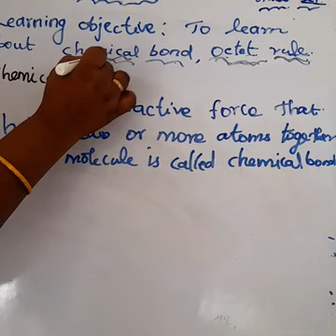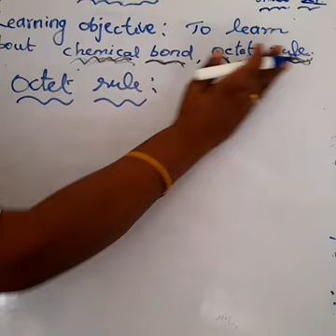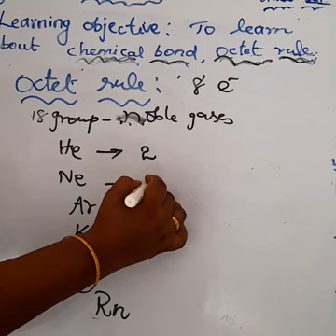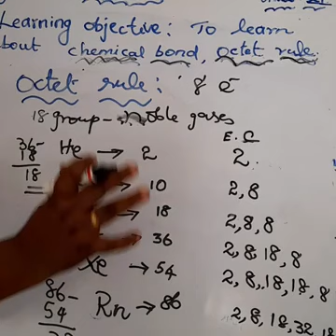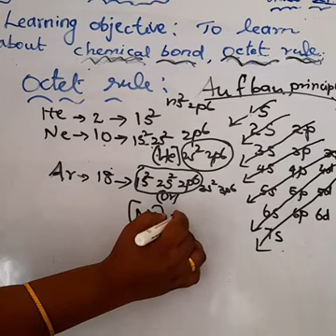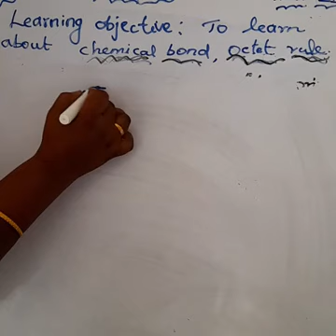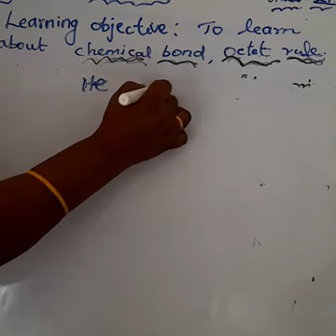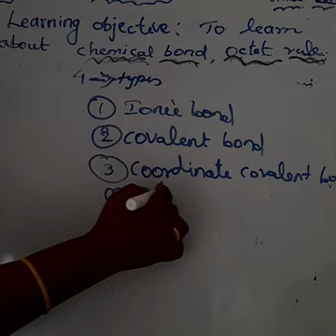Grade XI - Chemistry || Octet Rule , Chemical Bond || Online Class, Bethlahem Matriculation School